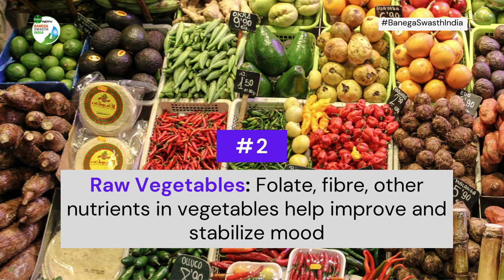Five Food Items To Help Counter Stress And Mood Swings In Times Of COVID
According to Dr. Jagmeet Madan, National President, Indian Dietetic Association, having a nutrient-dense diet can help in countering mental stress and mood swings during the COVID-19 pandemic. This is because, the nutrients present in food can help balance hormones, for example, B vitamins found in high quantity in leafy greens are necessary for the production of a chemical substance at the end of nerve fibre called neurotransmitters like dopamine and serotonin, which help regulate mood. Similarly, high levels of vitamin C found in fruits are linked to elevated mood and lower levels of stress and anger, Omega3 found in nuts and seeds are not only essential for brain health and mood but may also help your body handle stress, she said. Here are five foods that Dr. Madan recommends to everyone as "must add" in their daily diet for stress management especially during the uncertain times as these.